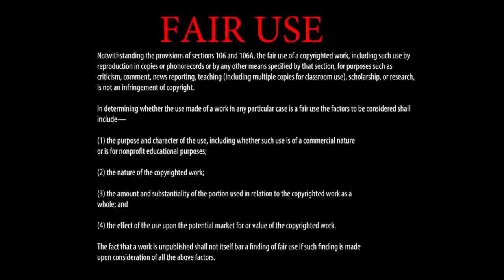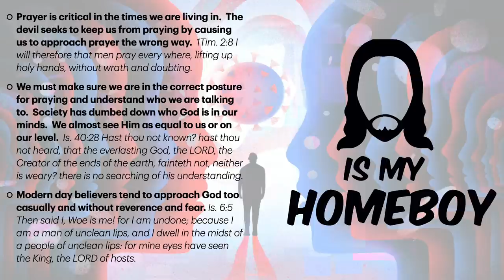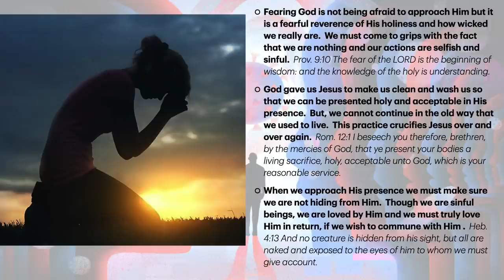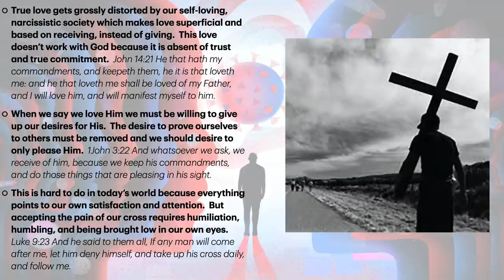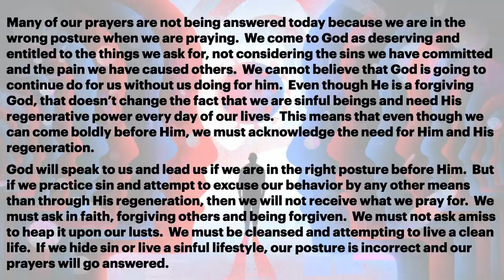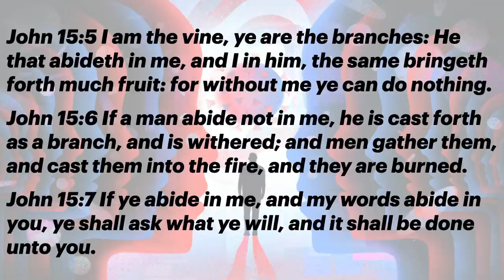Pandemic Prayer - A Message by: G. Craige Lewis of EX Ministries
During this pandemic we should not only pray, but we need to make sure our prayers will be answered!  So many today struggle with praying because they do not see the results they long for.  In this message, Pastor Lewis gives you tips on how to pray effectively and get your prayers answered!